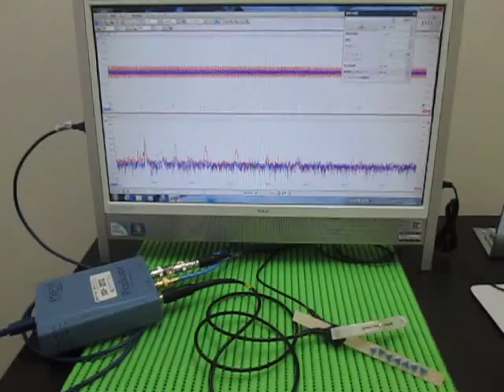超音波プローブ Ultrasonic Probe